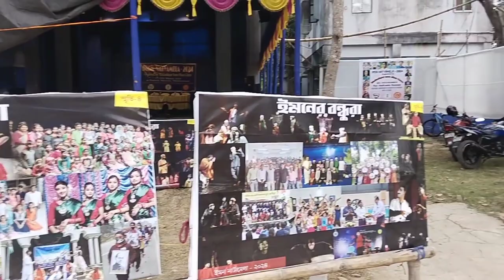What happened in day 1 😓😞|| KOLKATA SERIES|| DAY 1 VLOG:- 10||@nirbaakworld7051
We are the MIME team of GUWAHATI..
OUR TEAM NAME IS NIRBAAK.
OUR TEAM LEADER AND OUR TEACHER:- MINANGKA DEKA..

TEAM MEMBERS:-
1.DIPAK SAH.
2.MRINMOY SARMA